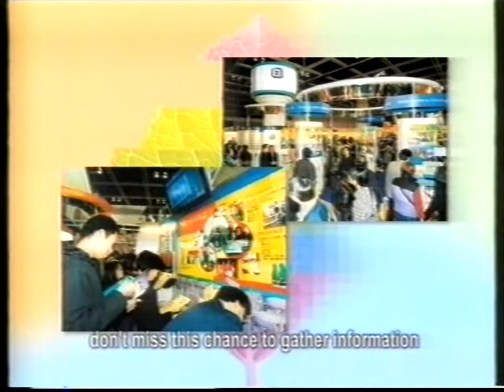TVC Education and Careers Expo 2002 (Title edited by Charlie Suen)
TVC
Education and Careers Expo 2002
(Title edited by Charlie Suen)